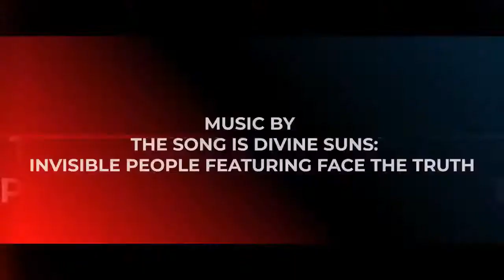I appreciate the love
Yo. I apologize for not rocking with yall earlier but an emergency came up.